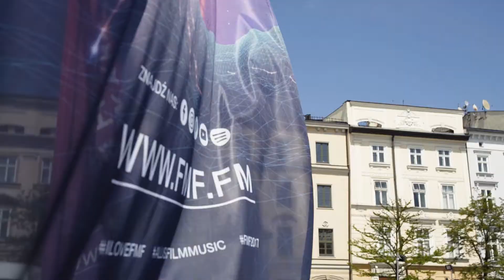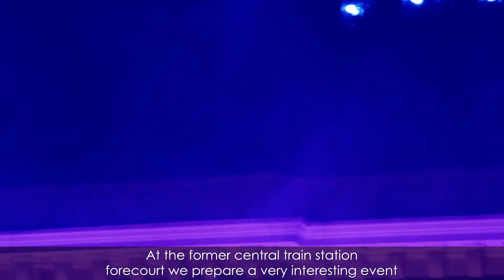10. FMF: Cinematic Piano / Dance2Cinema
10. Festiwal Muzyki Filmowej w Krakowie
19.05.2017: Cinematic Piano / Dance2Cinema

Warsztaty i panele w ramach 5. Forum Audiowizualnego, koncert Jeana-Michela Bernarda z cyklu Cinematic Piano, spotkanie publiczności z trzykrotnym laureatem Oscara i światowej sławy DJ-em Giorgiem Moroderem, wreszcie spektakularne,  oszałamiające Dance2Cinema w plenerze – tak różnorodnie i intensywnie spędziliśmy trzeci dzień jubileuszowego Festiwalu Muzyki Filmowej w Krakowie.

Produkcja: Delikatesy Filmowe